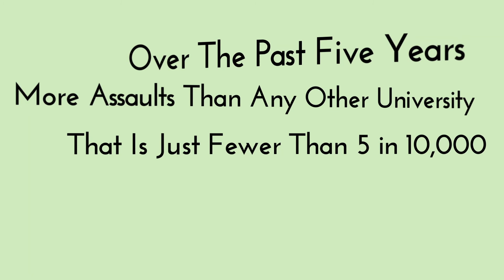Sexual Assault Statistics: Visualized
A motion-graphic data visualization making sense of sexual assault statistics in Canada, Ontario and Ryerson University.